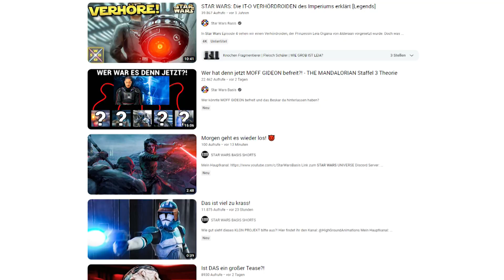Der gibt noch nicht alles!